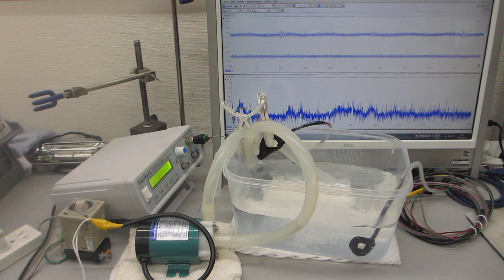小型ポンプの流水と超音波プローブによる非線形発振制御技術（超音波システム研究所）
１０次以上の高調波を含んだ、

１）時系列データに関して、

２）超音波発振（発振部の発振）による影響を

３）発振と対象物（洗浄物、洗浄液、水槽・・）の相互作用を

４）超音波の利用（洗浄・加工・攪拌・・）に関して

‹参考›

３種類の異なる周波数の「超音波振動子」を利用する技術

２種類の異なる「超音波振動子」を同時に照射するシステム